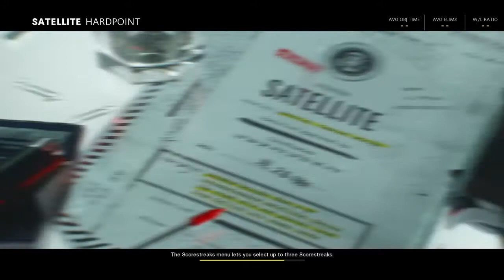Black ops Cold war - solo hardpoint - Proof Skill based matchmaking is fake - like any other COD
PS4 Achilles